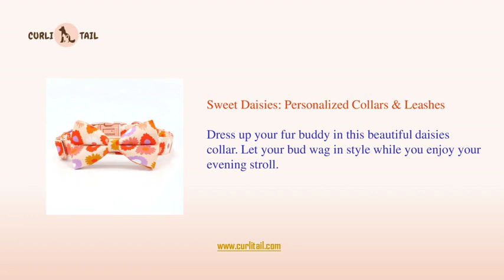Build your own custom dog collar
It is easy to make your own, and it may be delivered. Pick and choose from a variety of Curli Tail designs, colors, and accents to make the perfect collar.